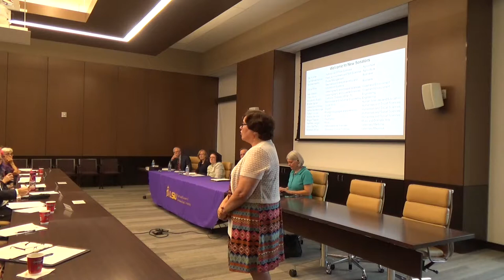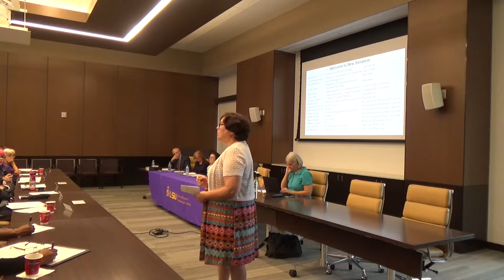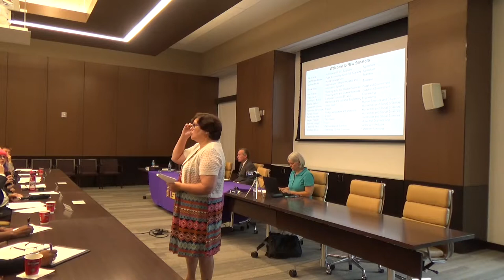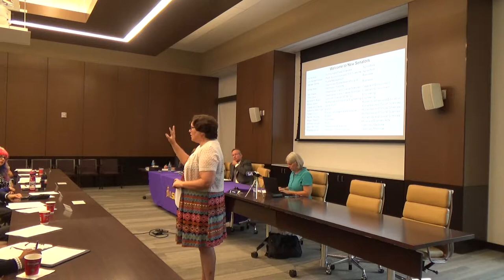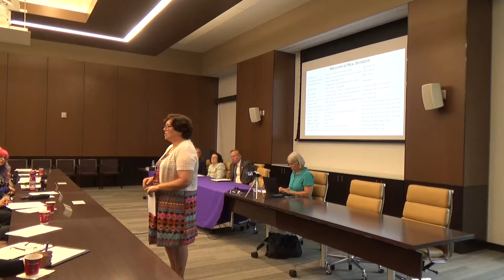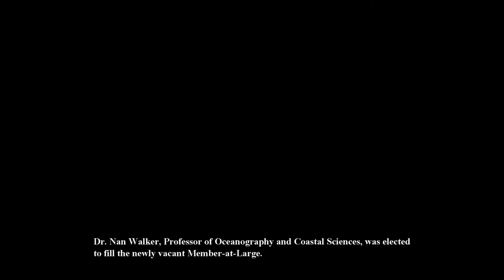LSU Faculty Senate Meeting August 29, 2018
Agenda

1. Call to Order

2. Announcement of Alternative and Proxy Representatives*

3. Roll, by means of a sign-in sheet

4. Introduction of guests

5. Public comments on agenda item(s)**

6. Approval or revision of May 1, 2018 minutes

7. President’s report

8. State of the University- Dr. F. King Alexander, LSU President and Chancellor

9. Campus Activities – Dr. Jane Cassidy, Senior Vice Provost, Academic Affairs

10. Environmental Health and Safety update –Michael Hooks, Director, EHS, and Patrick Martin, Assistant Vice President, Facilities and Property Oversight

11. Old business

12. New business

a) Vote on pictures of Senators on FS website and FS apparel

b) Election of two Faculty Senate Executive Committee members

c) Changes in Faculty Senate Committees and operating procedures